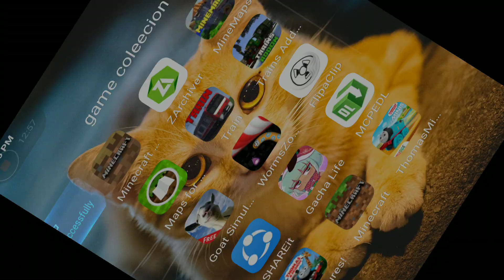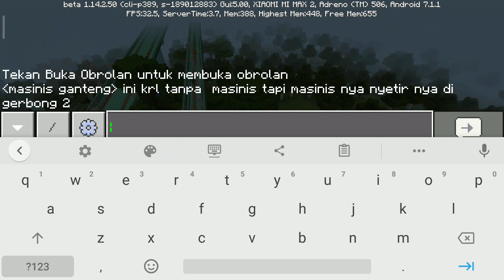Krl glodenia krl jr 205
Kalian download di minemaps atau adons

jangan di download soalnya akhiro udah ngalahin IKT!!! tapi boleh download juga sihh hehehehe